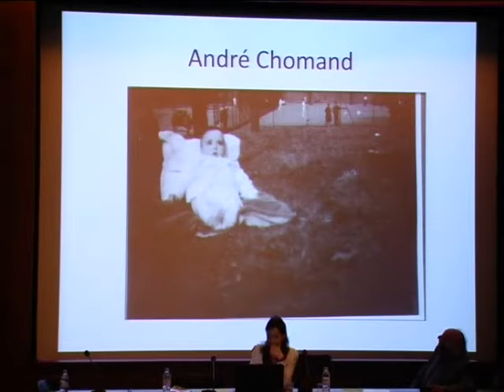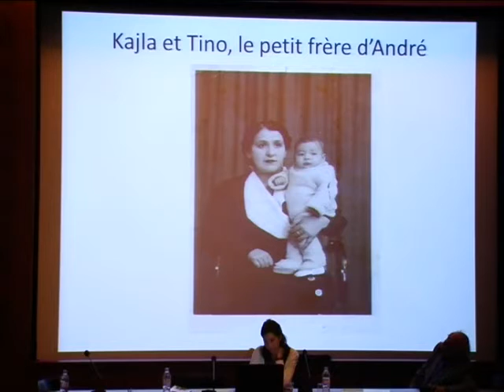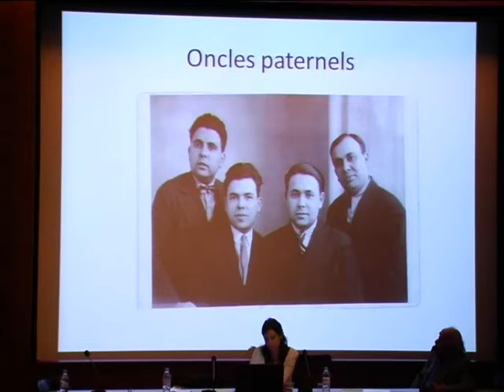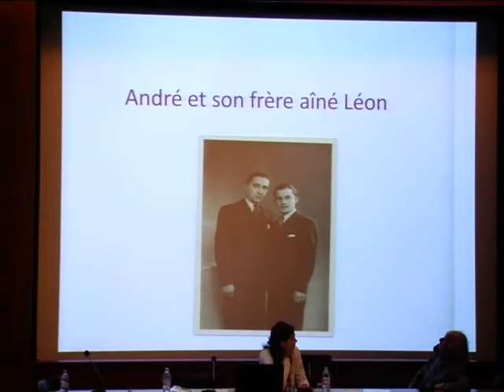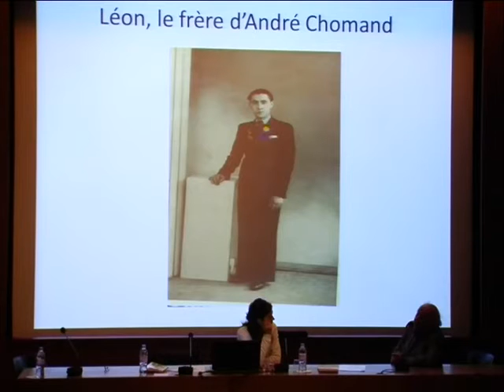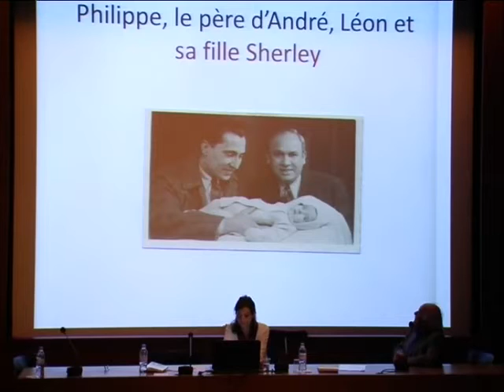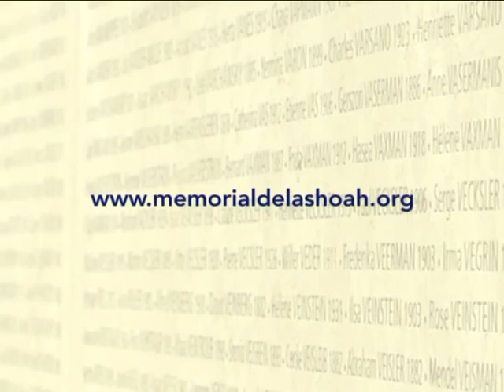Témoignage d'André Chomand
À l’âge de 16 ans, Abraham Chomentowski (André Chomand) échappe à la Rafle du Vél’d’Hiv, grâce au directeur de l’usine où travaillait son frère Henri. Un mois plus tard, alors qu’il tente avec sa famille de passer la ligne de démarcation, ils sont dénoncés par le passeur.

Ils sont déportés le 26 août 1942. Abraham est sélectionné avec son père et ils sont transférés pour travailler sur un chantier de la Reichbahn. En janvier 1945, ils sont emmenés dans les « Marches de la mort ». Ils sont libérés en avril 1945.